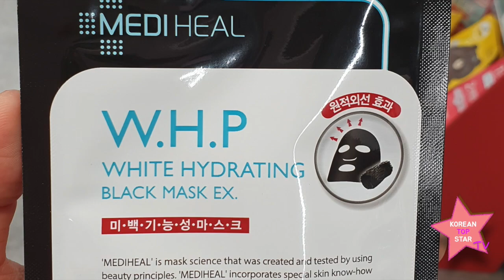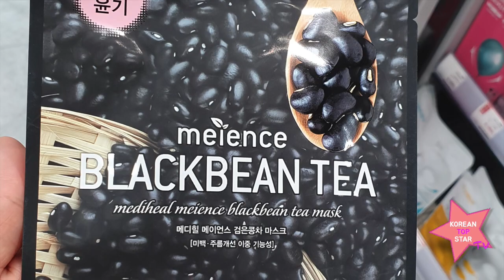Korean Cosmetics face_pack 한국화장품 마스크팩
Korean Cosmetics face pack!
whitening mask pack
1.This pack makes your face clear
 and white.
2.This is a pack that gives shine
 to your face when it's pale.
3.It makes your skin bright
 before you put on makeup.
4.It is a simple care product that
is applied to the skin.
सफ़ेद मास्क पैक
1. यह पैक आपके चेहरे को साफ और गोरा बनाता है।
2.यह एक ऐसा पैक है जो पीला पड़ने पर आपके
 चेहरे को चमक देता है।
3. मेकअप पर लगाने से पहले यह
 आपकी त्वचा को चमकदार बनाता है।
4. यह एक साधारण देखभाल उत्पाद है
 जो त्वचा पर लगाया जाता है।